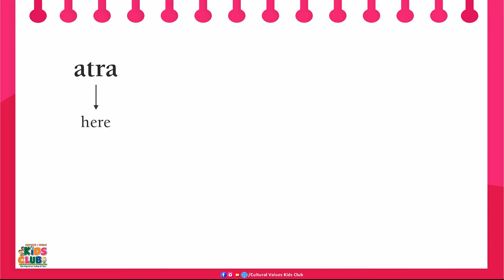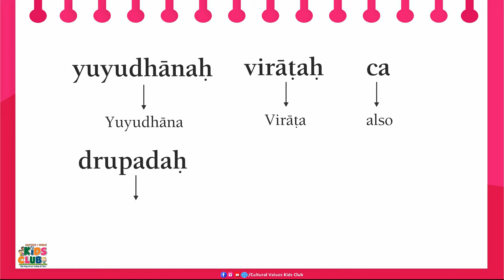Bhagavad Gita Chapter 1 Verse 4 | Shloka recitation with translation | By Cultural Values Kids Club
Learn shlokas & Values from Bhagavad Gita

ABOUT US